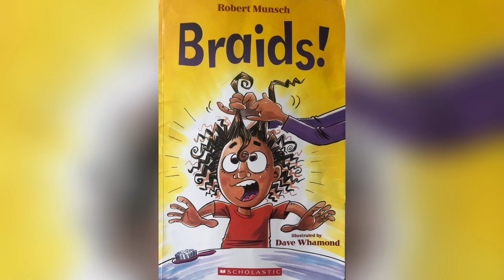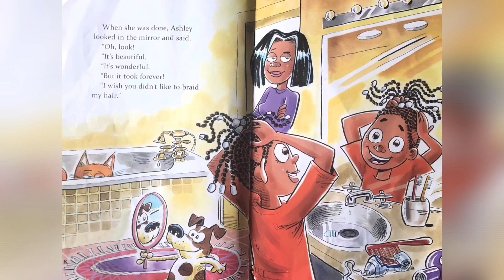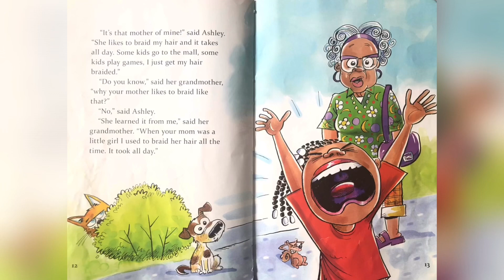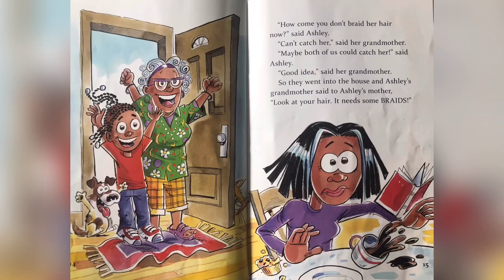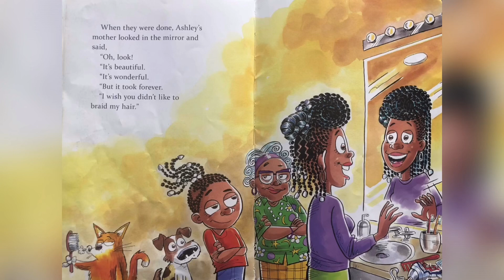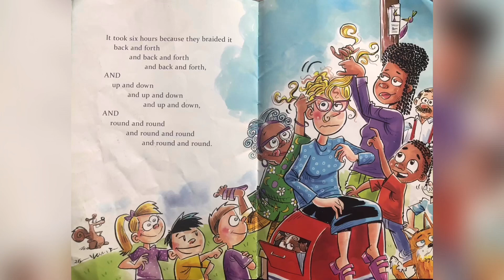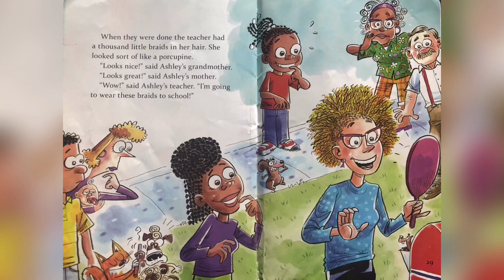Story time# 11Braids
story by Robert Munsch
illustrated by Dave Whamond